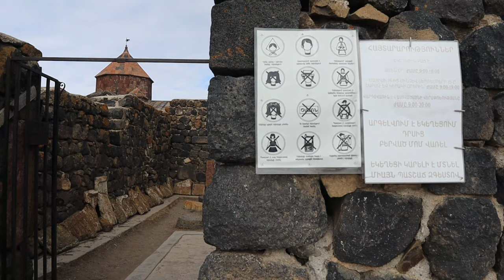Beautiful Armenia | Indian Family In Armenia Malayalam Vlog Lake Sevan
Lake Sevan is a large, high-altitude lake in eastern Armenia. It's known for its beaches. Set on a narrow peninsula, the Sevanavank Monastery has 2 stone churches dating to the 9th century. To the south, Hayravank Monastery overlooks the lake from a rocky outcrop. Noratus Cemetery has hundreds of carved stone khachkar memorials. Odzaberd is a ruined fortress built by the Urartian civilization in the 8th century BC.